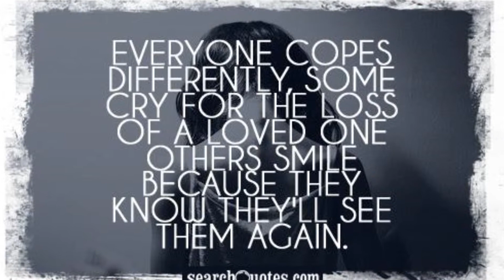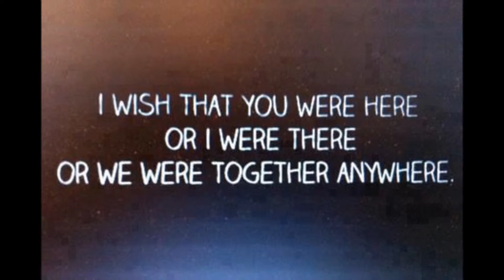rip Janine taylor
my aunt passed away on aug 7, 2011 & i miss her soo much !